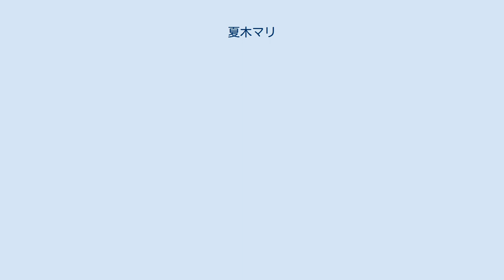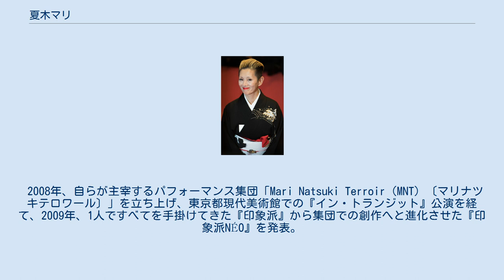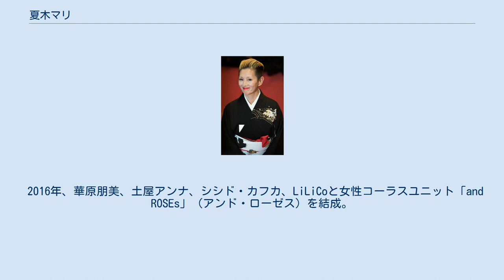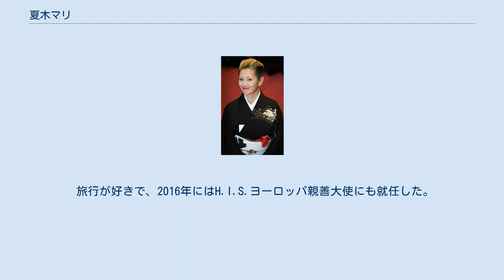夏木マリ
夏木 マリ（なつき マリ、1952年5月2日 - ）は、日本の女優、歌手。
旧芸名及び旧姓は中島 淳子（なかじま じゅんこ）。
 東京都豊島区池袋、びっくりガード近くのぬかりや病院で生まれる。
小学校3年から埼玉県大宮市（現・さいたま市）で育ち、県内の小・中学校、豊島岡女子学園高校を卒業。
 1971年、19歳の時に本名の中島淳子名義で「小さな恋」にて歌手デビュー。
ジャニス・ジョプリンのような曲を歌いたかったが希望は受け入れられず、清純派アイドルとしてデビューした。
しかしあまり注目されず、キャバレー回りの日々が続く不遇の時代を過ごす。
 1973年、21歳の時に夏木マリ名義で「絹の靴下」を発表し、再デビュー。
6月のデビューで「夏に決めよう」から由来した芸名だったため本人は嫌だったというが、妖艶な振り付けやフィンガー・アクションが盛り込まれた同曲は大ヒットした。
その後各局の歌番組に続けて出演するなど多忙な日々を過ごすが、低色素性貧血で3か月の入院を余儀なくされ、復帰した時には仕事が激減し、再びキャバレー回りの生活に逆戻りしてしまう。
 ヌードダンサーが踊るレビューショー小屋での仕事中、演劇を仕事としている観客に舞台出演に誘われ、舞台の仕事を始める。
1990年に単身ニューヨークへ行き、自分も何かを発信してみたいと思うようになる。
そして1993年、企画から構成、演出、出演まで全てを手がける舞台表現『印象派』を発表。
以降、2006年のvol.8までで9作品・80以上のステージを重ね、国内はもとよりドイツ、フランス、イギリス、ポーランドでも公演を行い、高い評価を得た。
 1995年、小西康陽からのアプローチを受けミニアルバム『九月のマリ－』を発表。
 2006年、ブルースバンド『GIBIER du MARIE』を結成。
アルバムのプロモーションビデオの監督も務める。
 2007年、パーカッショニストの斎藤ノヴと交際中であると発表し、夏木はこれを「フランス婚」と表現し、籍にこだわらないことを明かしている。
 2008年、自らが主宰するパフォーマンス集団「Mari Natsuki Terroir（MNT）〔マリナツキテロワール〕」を立ち上げ、東京都現代美術館での『イン・トランジット』公演を経て、2009年、1人ですべてを手掛けてきた『印象派』から集団での創作へと進化させた『印象派NÉO』を発表。
Vol.1『わたしたちの赤ずきん』を上演する。
 2010年、支援活動『One of Love』プロジェクトをスタート。
バラと音楽のこのプロジェクトは、その収益を途上国の働く女性と子供たちに支援している。
毎年6月21日（世界音楽の日）に開催されるGIGにはさまざまなアーティストも参加している。
 2011年5月に斎藤と入籍していたことを26日に発表。
 2015年、キャリア44年目、62歳で初めての全国ライブハウスツアー「夏木マリ MAGICAL MEETING TOUR Live & Talk 2015」を敢行する。
 2016年、華原朋美、土屋アンナ、シシド・カフカ、LiLiCoと女性コーラスユニット「and ROSEs」（アンド・ローゼス）を結成。
 2018年、レザーブランド「バリー」のキュレーターに就任。
「夏木」という漢字と好物のリンゴをイメージしたオリジナルロゴが作られたことや、自身がプロデュースするイベントを夏と冬に2回分けて行うことが発表された。
 うどん店「つるとんたん」のプロデュースを行っているとよく誤解され、都市伝説化しているが、これについて本人は、東京のお店の経営者と知り合いだったため、オープンする時にBGMなど手伝っただけで「私のお店じゃない」ときっぱり否定している。
 夫婦そろって阪神タイガースのファン。
 旅行が好きで、2016年にはH.I.S.ヨーロッパ親善大使にも就任した。
 2006年3月、ブルースバンド『GIBIER du MARIE』（ジビエ・ドゥ・マリー）のヴォーカルとしてavexよりデビュー。